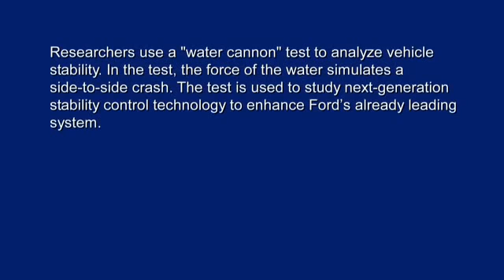Volvo Water Cannon? Volvo Stability Test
Researchers use a "water cannon" test to analyze vehicle stability. In the test, the force of the water simulates a side-to-side crash. The test is used to study next-generation stability control technology to enhance Ford's already leading system.

EDMUNDS VIDEO
is a car-shopping web site driven to make car buying easy.